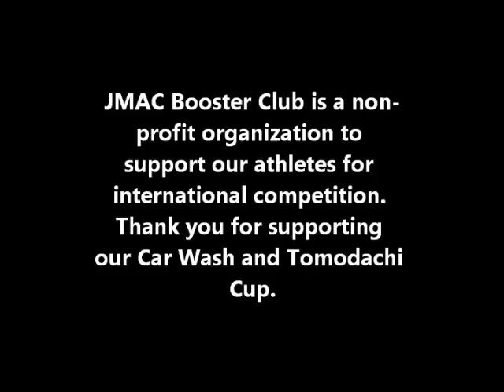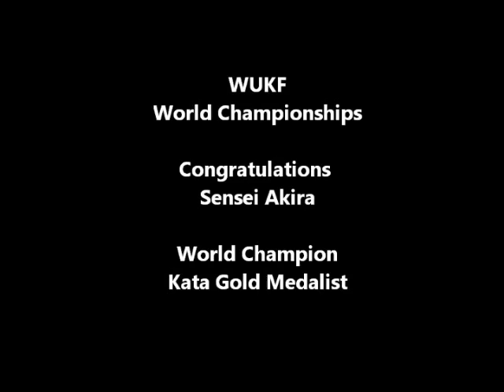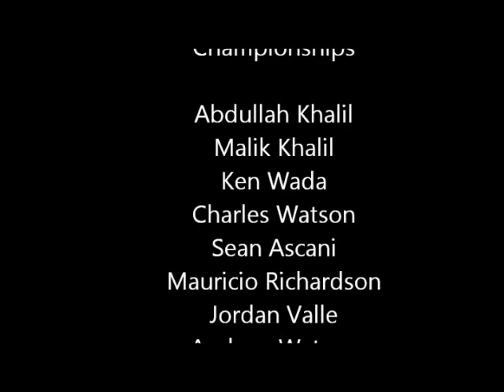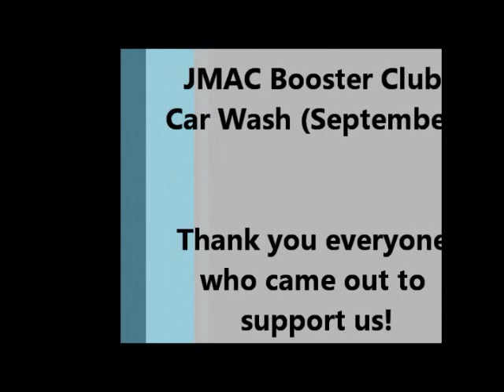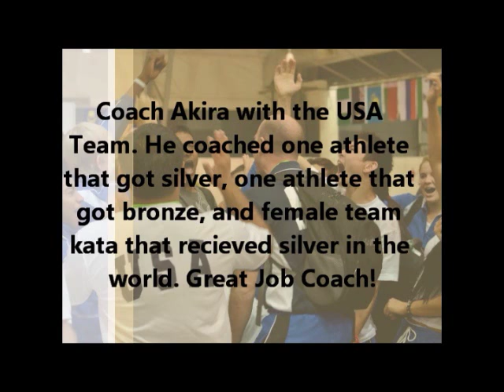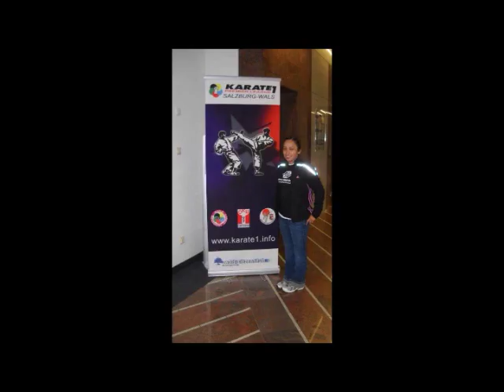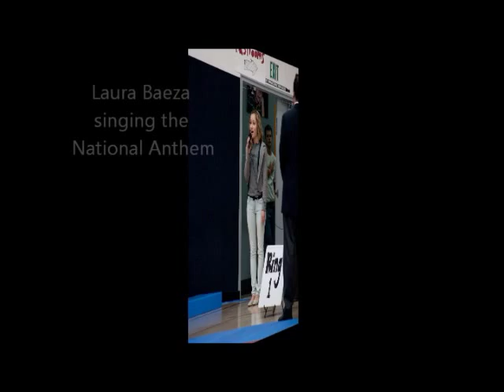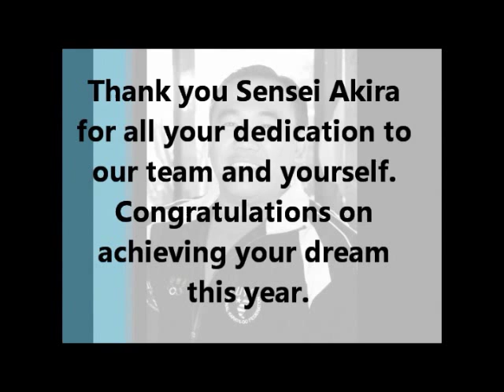JMAC 2011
Dojo, Local, National, and International Events Slidshow of 2011